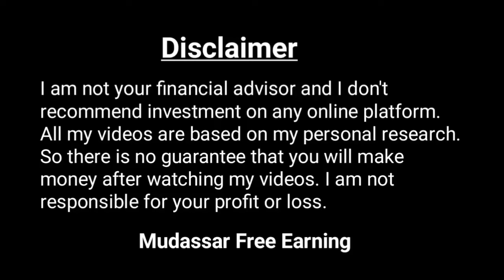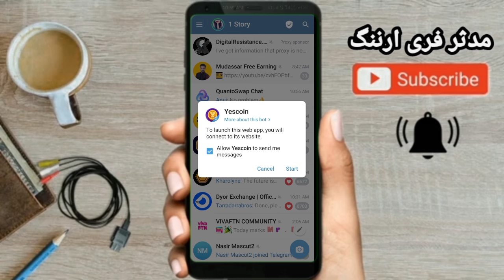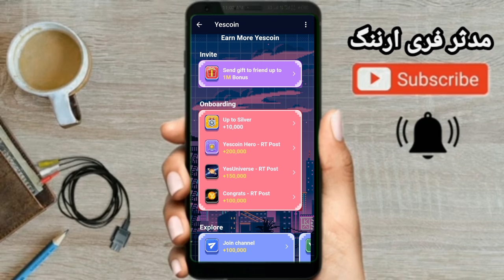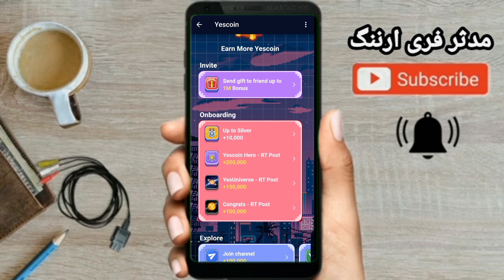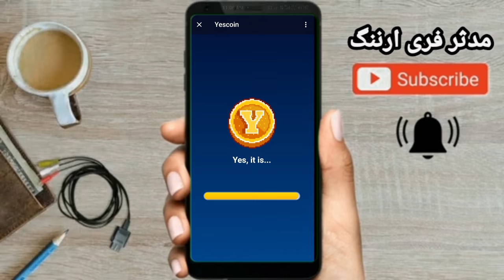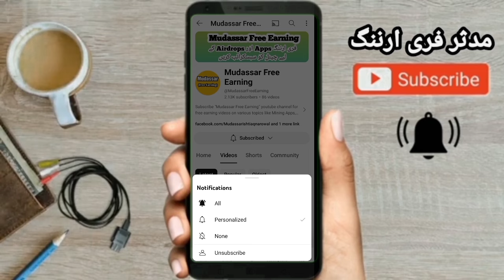Yescoin Telegram Bot Airdrop | Mudassar Free Earning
Yescoin Airdrop